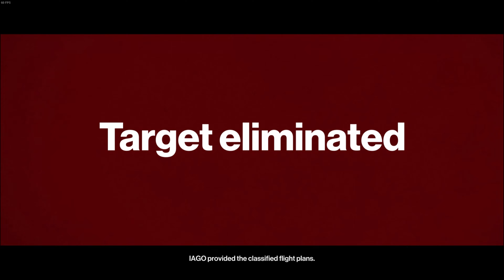Hitman 1: Mission - The Showstopper (Gameplay movie 2021)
Hitman1 (2016)
• Mission - Paris - The Showstopper

MY PC : Lenovo Legion Y530
•  CPU: Intel Core i5-8300H (2,30 GHz, Core 4)
•  RAM: 16 GB
•  HDD: 1TB 5400 rpm
•  SSD: Kingston A2000 500GB
•  GPU: NVIDIA GeForce GTX 1050 4GB GDDR5
•  DISPLAY: 15.6" FHD ( 1920x1080 ) IPS
•  CHIPSET: Intel HM370
•  OPTICAL: None (I use LG Slim portable DVD Writer GP57ES40)
•  OS: WINDOWS 10 Home Edition

Softver for Edit & Produce video:
• Camtasia
• CyberLink PowerDirector